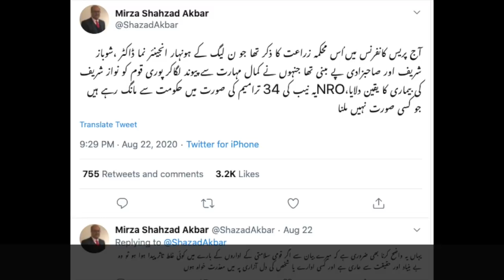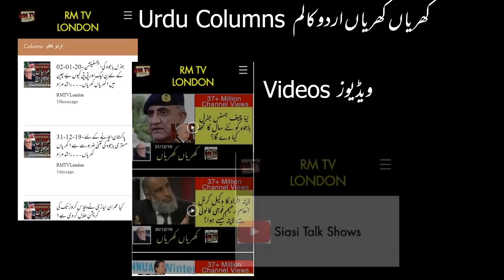Nawaz Sharif Return & Qabza Group Political Force.Khrian Khrian Rashid Murad 25/08/2020 RM TV London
Latest episode of Khrian Khrian / Aap Kay Sawaal by Rashid Murad 25/08/2020. RM TV London.
Nawaz Sharif’s Return and Qabza Group Political Force.Khrian Khrian Rashid Murad 25/08/2020 RM TV London
نواز شریف کی واپسی اور محکمہ زراعت کے سیاسی ورکر۔۔۔ کھریاں کھریاں۔۔۔راشد مراد۔۔۔25/08/2020

Nawaz Sharif’s forced return to Pakistan and drumbeating by Imran Khan, Fawad Chaudhry, Sheikh Rasheed and Barrister Shahzad Akbar.
Barrister Shahzad Akbar’ tweet and blaming Agriculture Department for giving NRO to Nawaz Sharif.